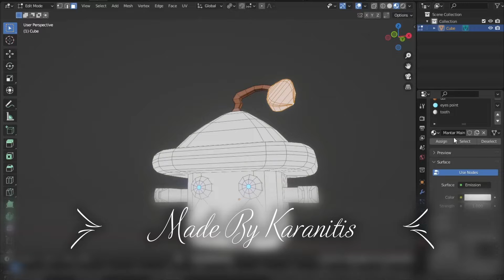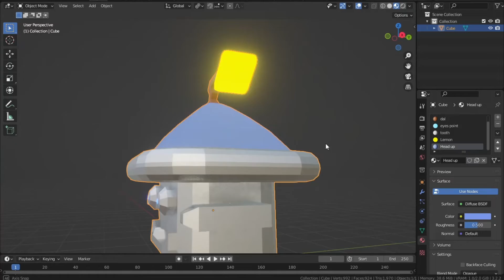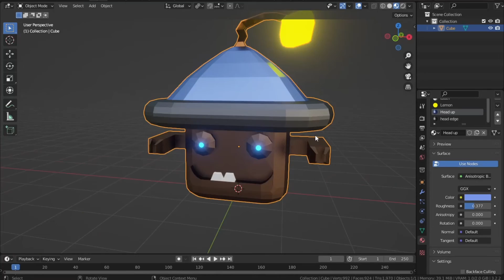Mantar Kafa Color